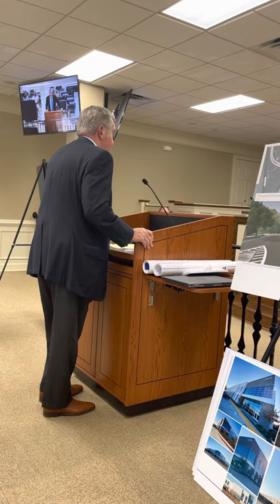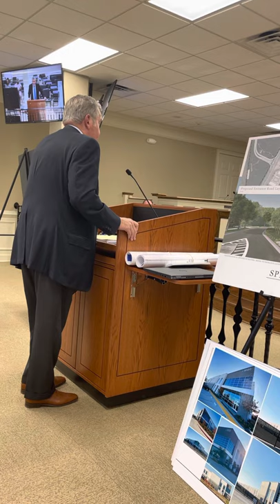July 12, 2021 Port Wentworth Planning Board Meeting - Varnedoe Warehouses “Unqualified Rebuttal”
“Unqualified” Rebuttal Arguments of Attorney Phillp McCorkle regarding the Varnedoe-Wiggins Tract Proposed 8 Million SF Warehouse Development.